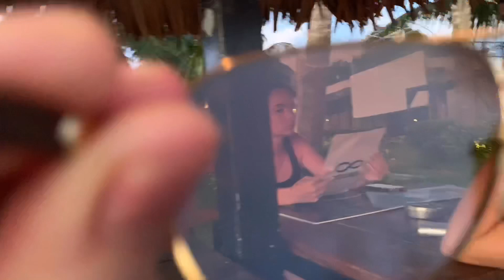Розовый кварц. Панганские хроники.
Розовый кварц. Панганские хроники. Slow movie by Ilya Vlasov.